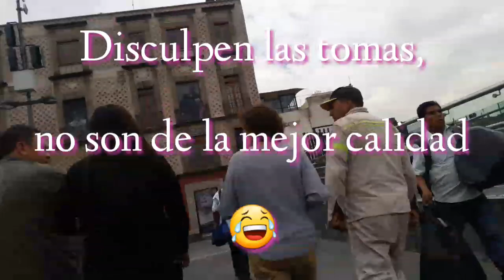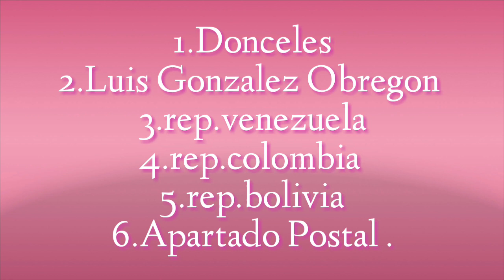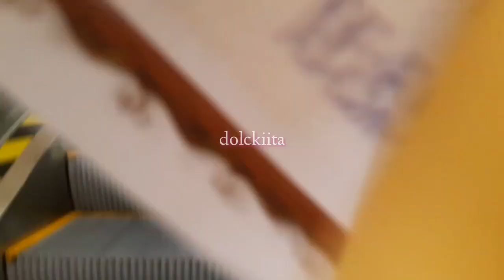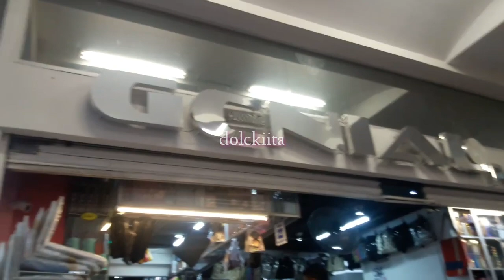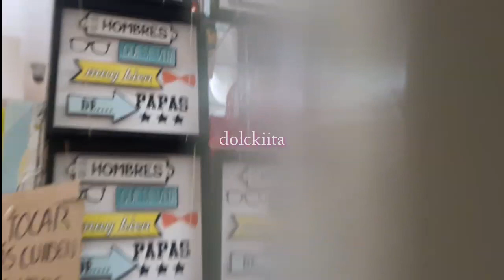Plaza Central Mayoreo| como llegar | Inicia tu propio negocio